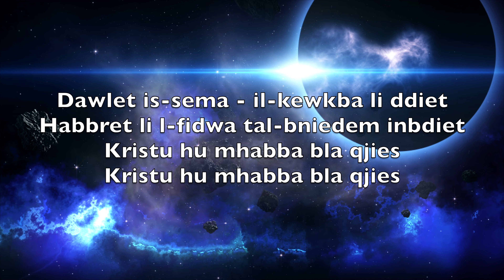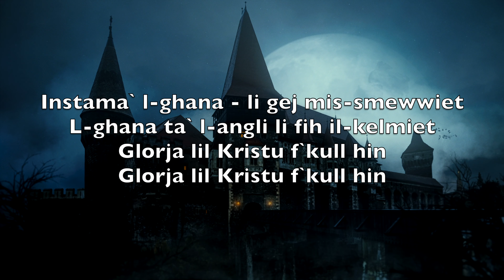O Lejl Ta` Skiet (Silent Night) - Karaoke Flawt Alto Strumentali Franz Gruber V5 MtAN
Silent night,
Holy night!

Silent night,
Holy night!

Silent night,
Holy night!

O lejl ta` skiet
Lejl tal-Milied
Lejl ghaziz - lejl
Qaddis

Dawlet is-sema - il-kewkba li ddiet
Habbret li l-fidwa tal-bniedem inbdiet
Kristu hu mhabba bla qjies

Lejl tal-Milied
Lejl
Hanin - tal-Bambin

Instama` l-ghana - li gej mis-smewwiet
L-ghana ta` l-angli li fih il-kelmiet
Glorja lil Kristu f`kull hin

Lejl tal-Milied
Griet l-ahbar - li
Fil-ghar

Twieled fil-faqar - ir-Re tar-Rejjiet
Gara kif Alla kien wieghed u ried
Il-Kbir miraklu kien sar
Il-Kbir mirablu kien sar